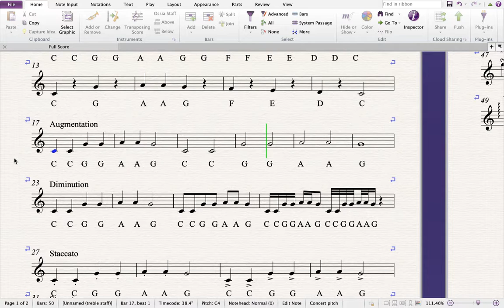Twinkle Twinkle Little Star - Variation Example - Augmentation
You will hear two bars of the melody and 2 bars of a variation using augmentation.